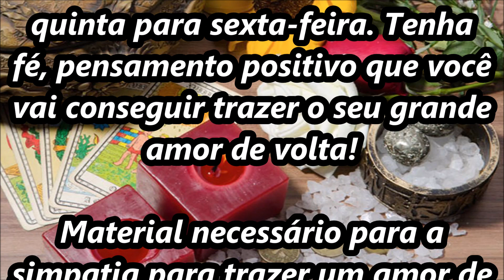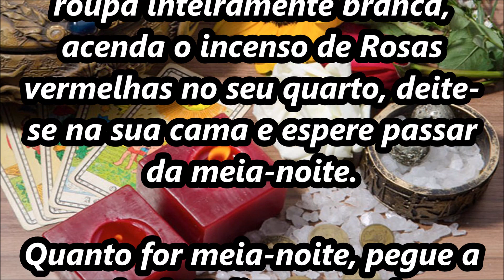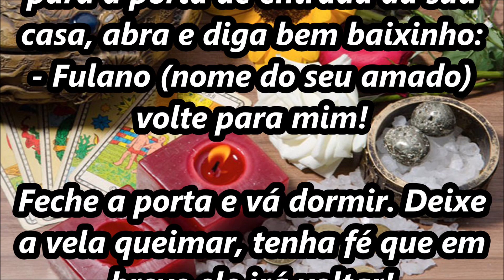SIMPATIA PARA TRAZER A PESSOA AMADA DE VOLTA DA VELA DE 7 DIAS